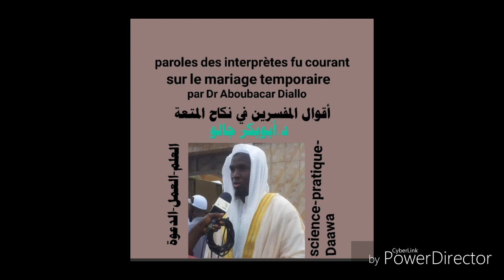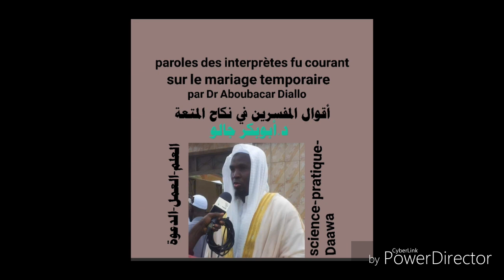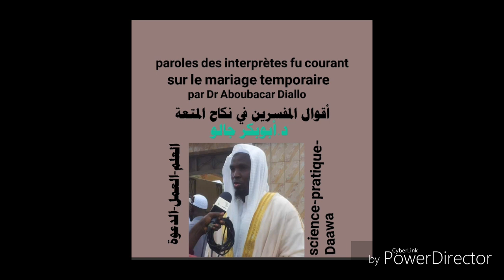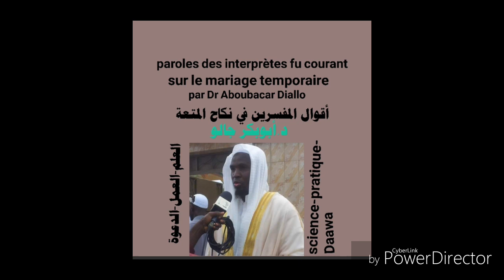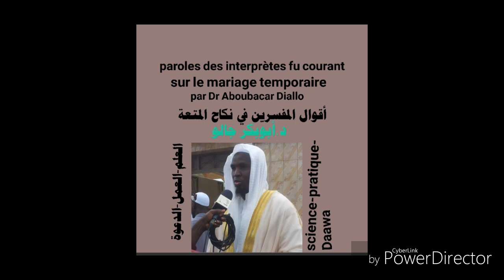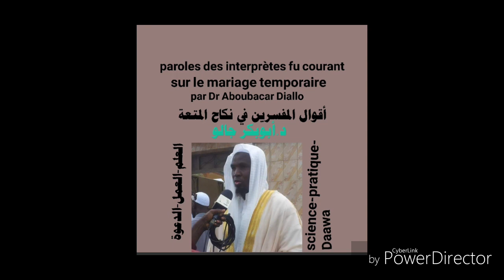Paroles des interprètes du courant sur le mariage temporaire par Dr Aboubacar Diallo نكاح المتعة